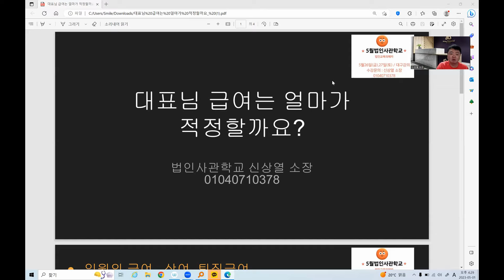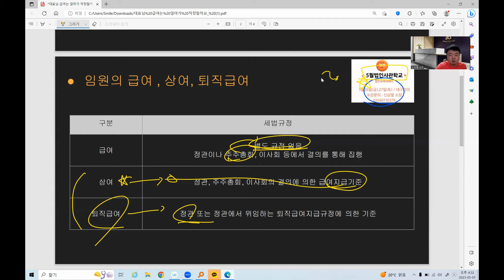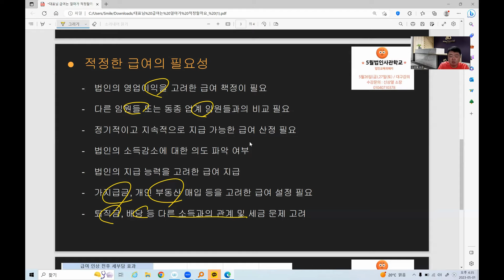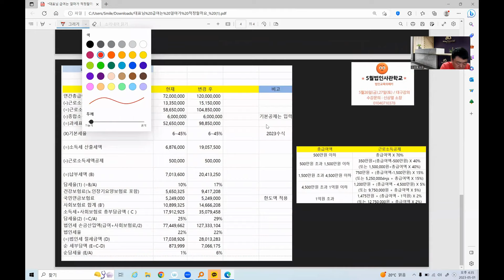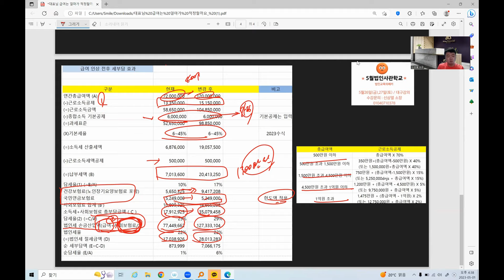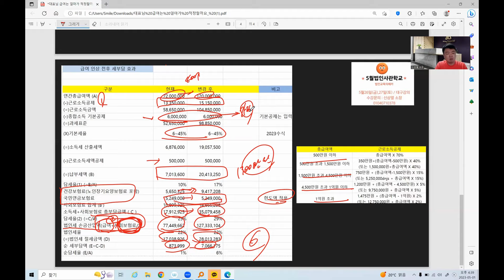대표님 급여 얼마가 적정할까?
대표이사 급여책정에 관한 강의입니다. 임원보수, 임원퇴직금, 임원상여 등 임원에 대한 합리적인 보상체계를 마련할 필요가 있습니다. 컨설팅 문의나 법인교육문의는 신상열 소장 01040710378로 부탁드립니다.^^